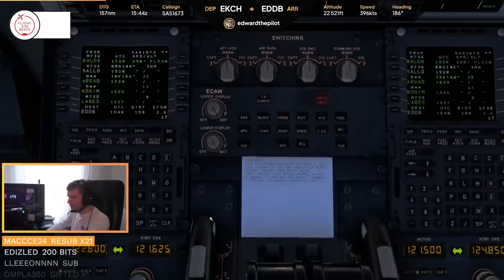Flight Sim Bests Moments Weekly | 3rd - 9th April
Streamers included in the video:

LondonController
Kenco
Chewwy94
edwardthepilot
ryanZDtaylor
SimCaesar
Scottish_Pilot
LumoJames
twotonemurphy
Chandler_1
cool_joe_007

Enjoy together!